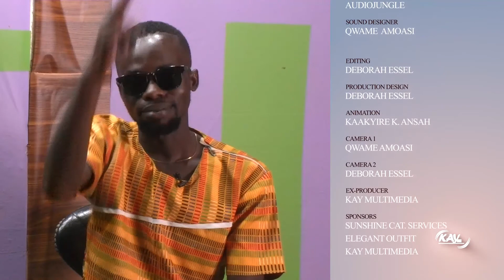ENTERTAINMENT ARENA 01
Exclusive interview with Okyeni Kaakyire Kuami Ansah[KAY]
watch Entertainment Arena this and every Thursday (((LIVE))) on KAY TV

KAY TV, feel the vibez